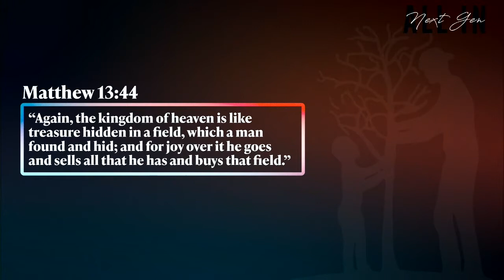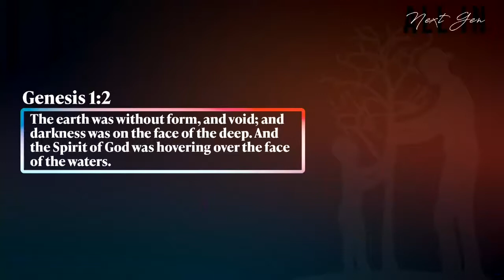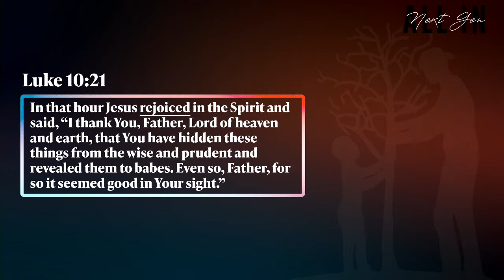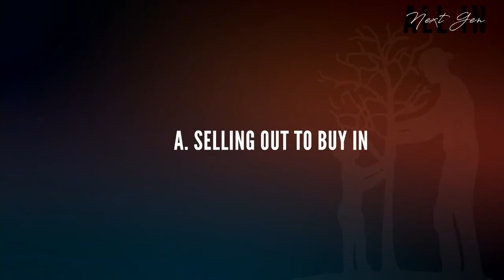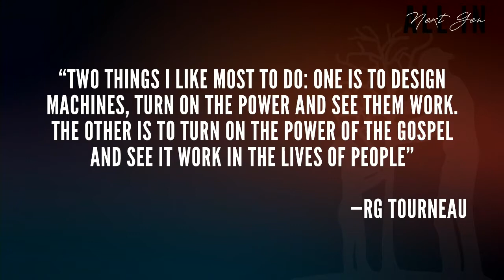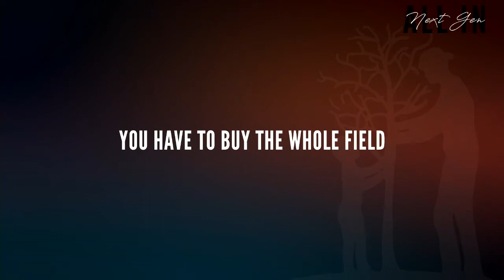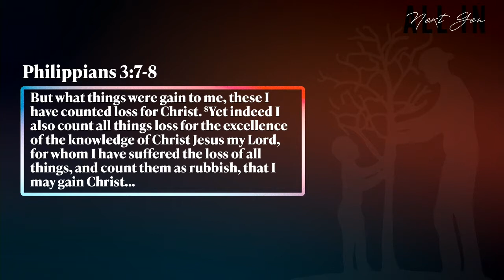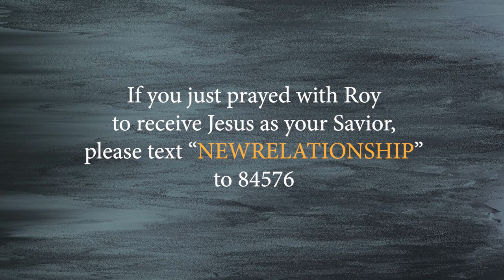Going All In - Reevaluation - Roy Mack - All In Next Gen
In this campaign message, Pastor Roy talks about going all in. We look at three parables the treasure in a field, a pearl of great price, and the dragnet.
You know you have bought in when joy is your dividend.